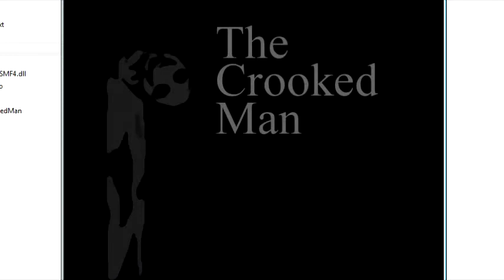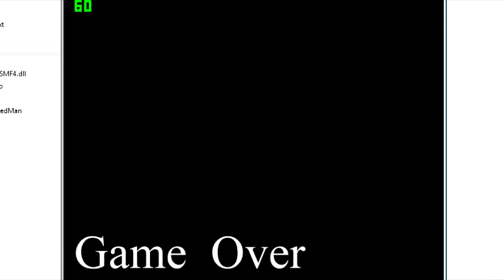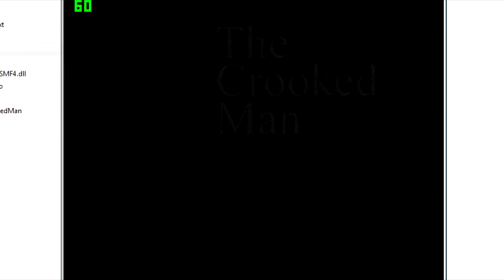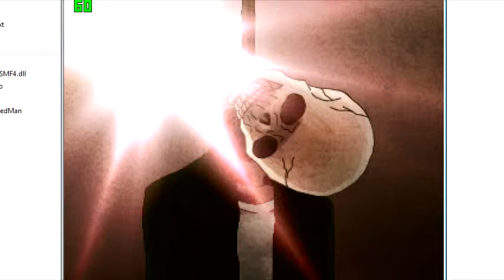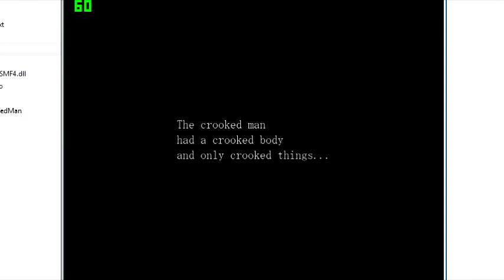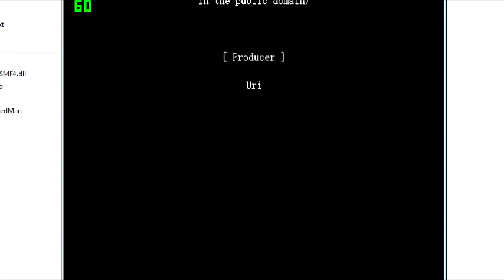Let's scream THE CROOKED MAN parte 18: un finale serio, triste e stupido.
Esseri storti, gente che si attacca su... sono a casa...

Se siete riusciti a guardare 'sto video senza ridere, o siete dei maestri di autocontrollo o avete già perduto la vostra anima.